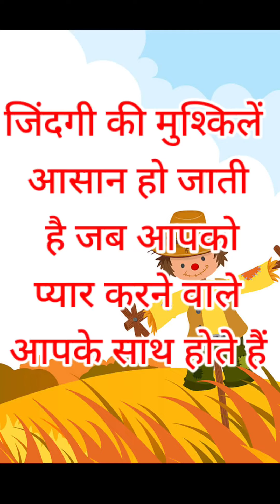aaj ham sab matching matching Ho Gaye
Reshma Khan homemaker cooking class chalati hun ek pyari si Beti Hai meri